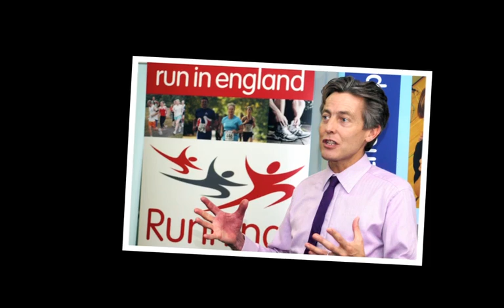3-2-1 Launch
Relive the excitement of the Run in England 3-2-1 launch event with these fabulous images. Sport Minister Ben Bradshaw leads the way on the very first run!